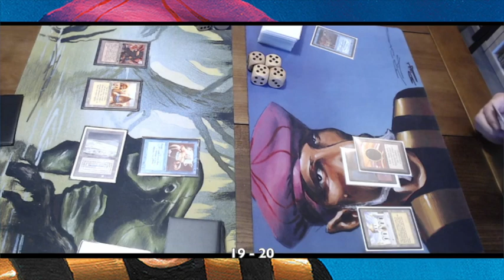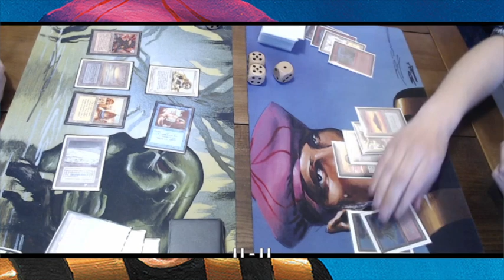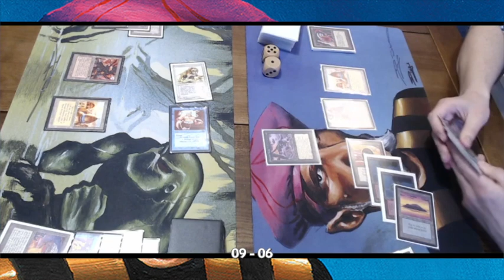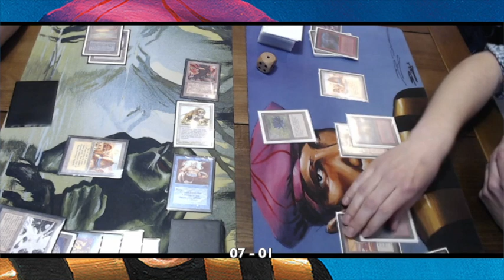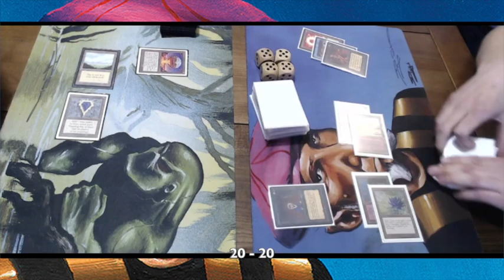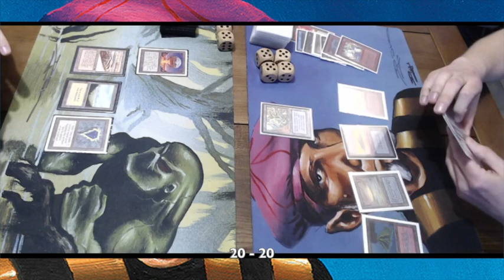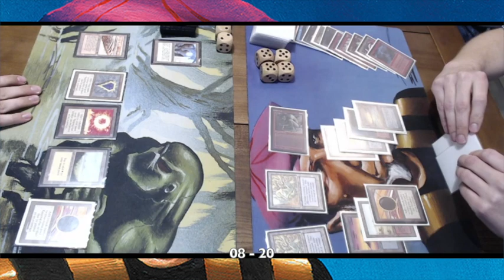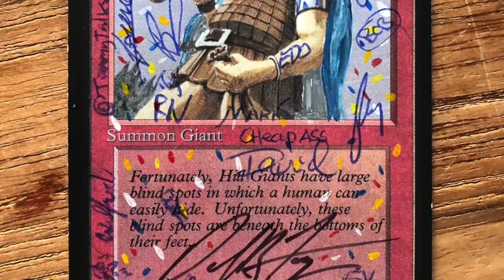UWB Skies vs Troll Disco - FINAL | Old School Magic 93/94 Decks | 048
The Finals of the Hill Giant Cup 2019 are between UW Skies and Troll Disco! Who will win this epic Old School Magic battle and crown himself 'KING OF THE HILL'.

The Hill Giant Cup is an Old School Magic Tournament held in Hilversum, The Netherlands to celebrate the beauty of 93/94 Magic. This is the second edition of this Magic tournament.

The players play according to the Swedish rule set, with Swedish B&R, but with the Ravenna re-print policy (same frame, same art). Questions about the rules?